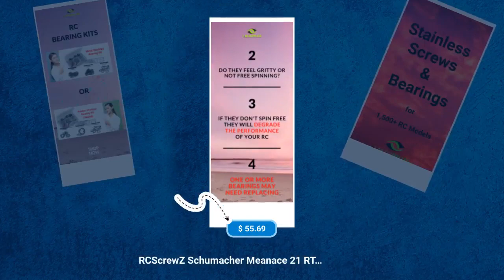Get 15% Off on RCScrewZ Schumacher Meanace 21 RTR Nitro Rubber Shielded Bearing Kit - sch008r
🚀 Attention all RC Vehicle Enthusiasts! 🚀 Sign Up for 15% Off on Upgrade Parts! 🚀

📣 Attention All RC Addicts! - Don't Miss Out on 15% Off on Stainless Steel Screw Kits and Bearing Kits! 🚗🔩

🌟 Featured Product:

🌟 Experience awesomeness! Introducing - RCScrewZ Schumacher Meanace 21 RTR Nitro Rubber Shielded Bearing Kit - sch008r, now at an incredible price of $55.69! - Grab it now!
Check It Out
$55.69

Rev up your RC adventures with top-notch RC Vehicle parts from RCScrewZ! We've got everything you need to supercharge your RC vehicles, including RCScrewZ RC Stainless Steel Screw Kits and High-Quality Bearing Kits for over 2,000 Name Brand RC Vehicles spanning decades of RC models.

🛠️ Superior Quality Screw Kits 🛠️
Upgrade your RC's performance with our RCScrewZ Stainless Steel Screw Kits! These meticulously crafted kits are designed to perfection, preventing stripping, bending, rust, or corrosion. Say goodbye to those pesky issues with your stock screws! Our stainless steel screw kits are built to last and offer unmatched durability and reliability for your RC.

What's Included in Our RCScrewZ Stainless Steel Screw Kits?

All Socket Screws + Extras
Button Screws + Extras
Flat Head Screws + Extras
Set Screws + Extras
Nuts + Extras
Washers + Extras
Bondhus Short Arm hex Wrenches - All Sizes
Quality Reusable Plastic Pit Case

🛡️ High-Quality Bearing Kits 🛡️
Choose the perfect bearings to match your RC needs! Our High-Quality Bearing Kits come in two types of shields, catering to different terrain preferences.

1️⃣ Metal Shielded Bearings:
Ideal for on-road and street use, these bearings provide superior performance, speed, and precision for your RC adventures.

2️⃣ Rubber (Sealed) Shielded Bearings:
Perfect for off-road thrills, these bearings offer excellent protection from dirt and oil, ensuring top-notch off-road performance and reliability.

🌟 Your RC, Your Choice! 🌟
Pick the ideal bearing kit that suits your RC style best, whether you're tearing up the streets or conquering rugged terrains!

📣 Calling All RC Enthusiasts! Don't Miss Out on 15% Off on Stainless Steel Screw Kits and Bearing Kits! 🚗🔩

🏁 Don't miss this opportunity to enhance your RC experience! Visit J-M SUPPLIES store and grab your favorite RC parts at unbeatable prices. Get ready to take your RC vehicle to the next level! 🏁

👉 Click the link in our bio to explore J-M SUPPLIES wide selection of top-quality RC Vehicle parts and accessories. Unlock a world of limitless RC fun today! 👈